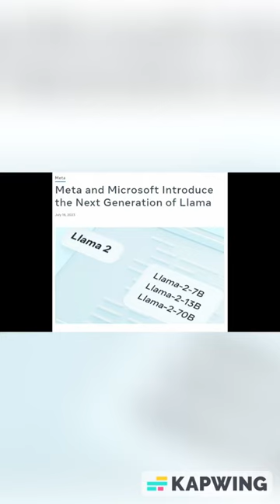MICROSOFT ENABLES FINE TUNING OF META'S NEW LLAMA 2 | TECH NEWS